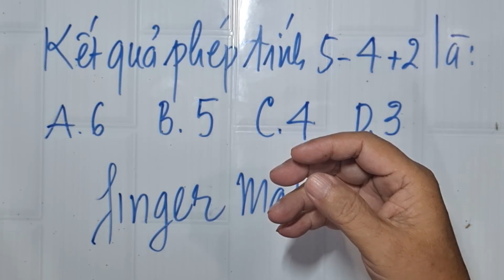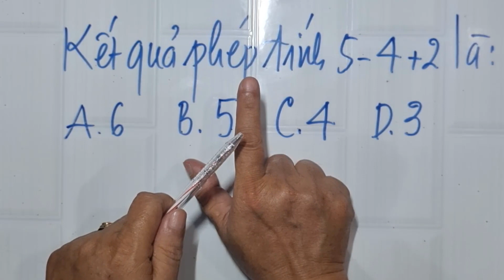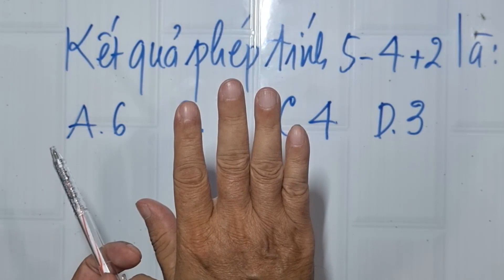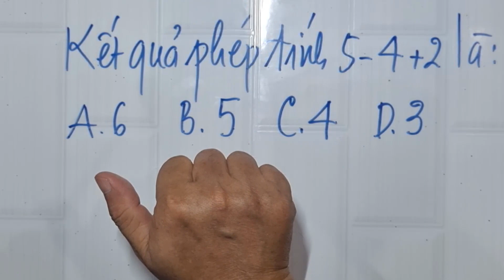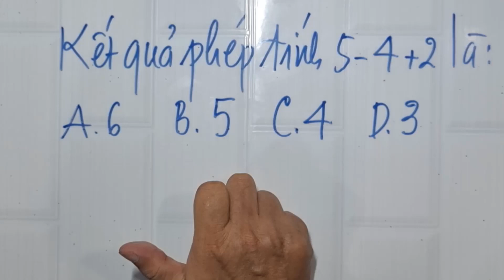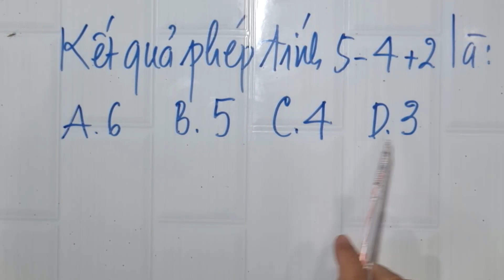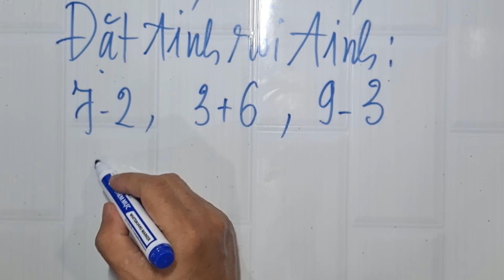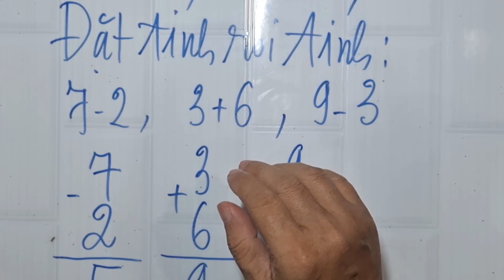Dạy trẻ mới học toán cách làm toán nhanh và chính xác nhất (t1)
Có thể dạy cho trẻ làm quen môn Toán từ 3-5 tuổi, còn gọi là Toán tiền học đường theo phương thức vừa chơi vừa học nhưng hiệu quả cực tốt. Đó là phương pháp làm toán Finger Math (Toán ngón tay) đã được những nền giáo dục tiên tiến trên thế giới áp dụng, nổi bật nhất là Nhật bản. Mời Quý vị cùng theo dõi (Tập 1) của Video.